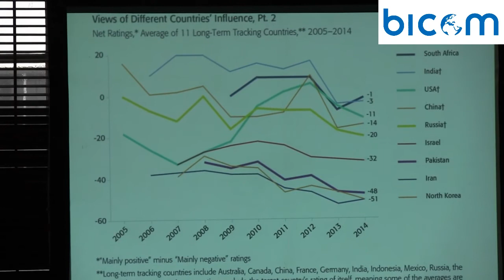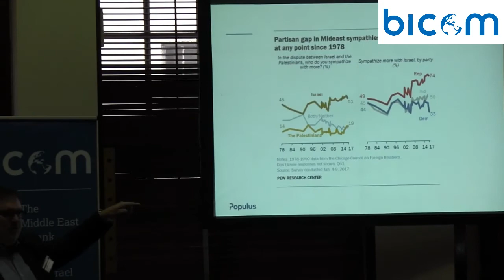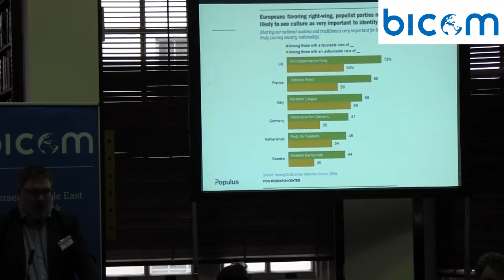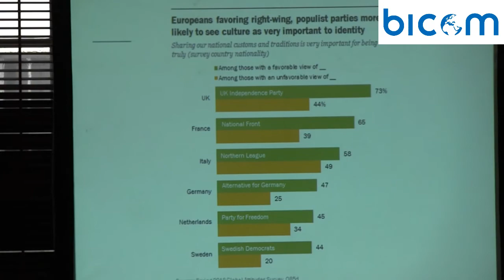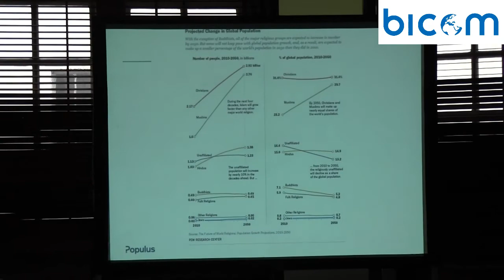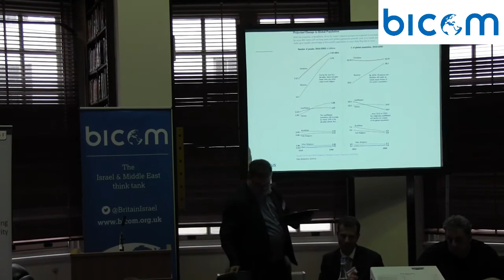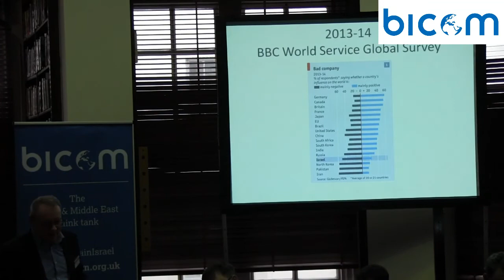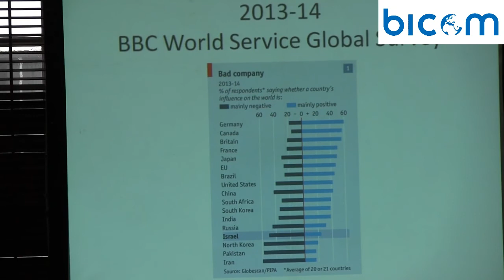50 Years since the Six-Day War | Israel, the global left and global public opinion after 1967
Session four of our joint conference with Fathom and RUSI on the legacy of the 1967 Six-Day War. The panel discuss Israel, the global left and global public opinion after 1967.

Chair: Dave Rich, Deputy Director of Communications, Community Security Trust (CST).

Speakers: Dr David Hirsh, Lecturer in Sociology, Goldsmiths College, University of London; Professor Alan Johnson, Editor of Fathom and Senior Research Fellow, BICOM; Rick Nye, Managing Director, Populus.